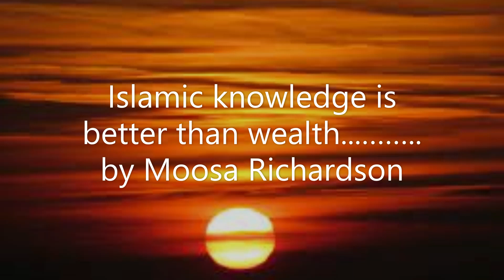Islamic knowledge is better than wealth............. by Moosa Richardson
Qur’an Classes for children

We are now offering some of our services online for parents across the world starting with Qur’an and Islamic Studies.

1. Salafi Marriage Group

2. London Salafi Profiles